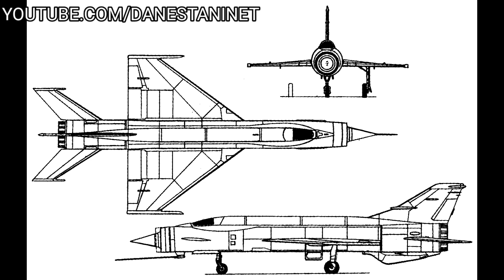معرفی 10 تا از سریع ترین جنگنده های دنیا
سلام خدمت تمامی مخاطبین عزیز کانال Danestani Net ممنون میشیم نظرتون رو با ما درمیان بگذارید ❤️❤️🙏🙏

از اینکه مثل همیشه مارو همراهی میکنید سپاسگزاریم❤️❤️.🙏🙏